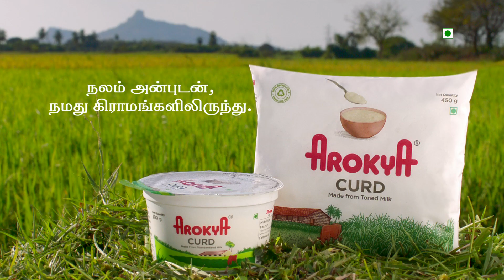Arokya Curd TN TVC 6 sec 2021